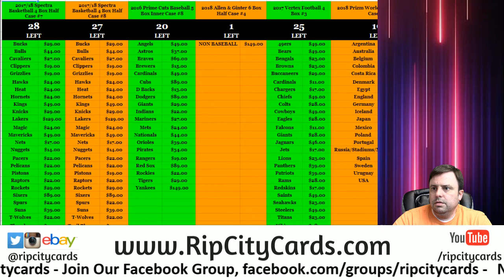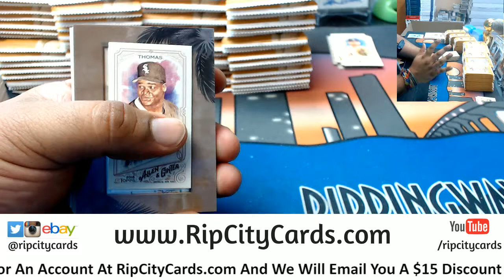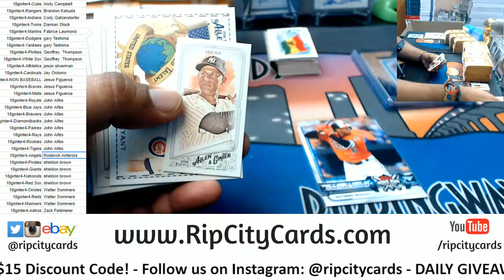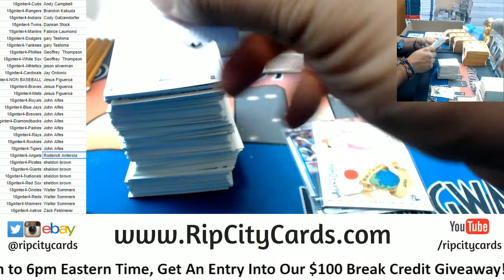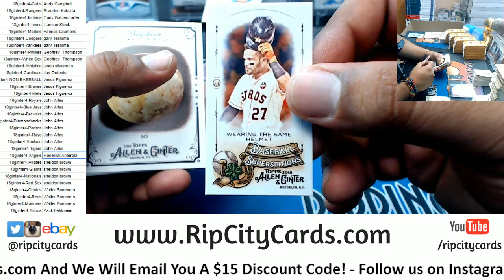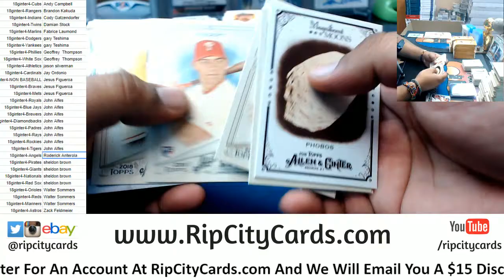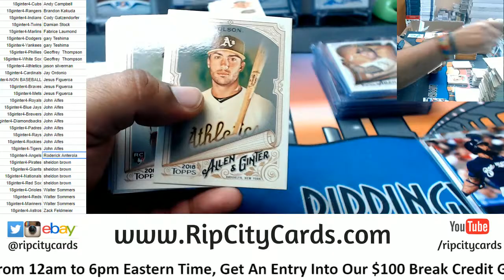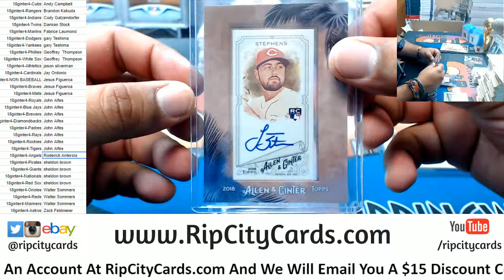2018 Allen & Ginter Baseball Half Case #4 RCC